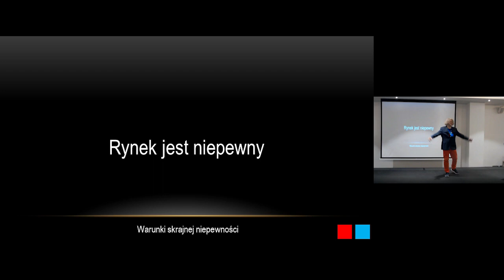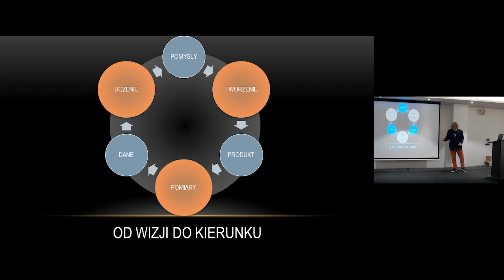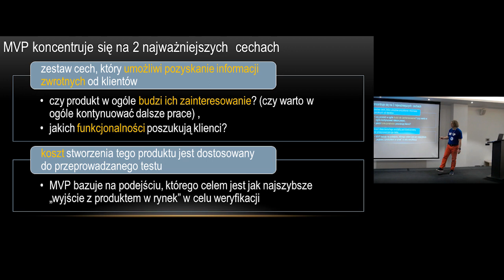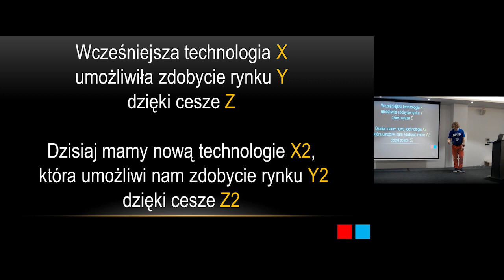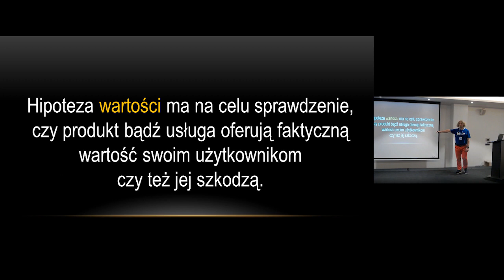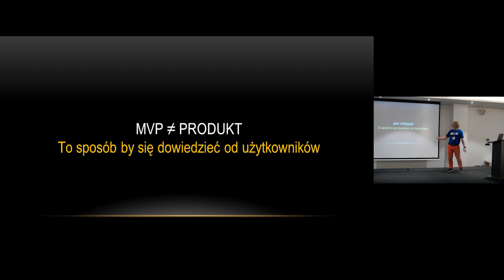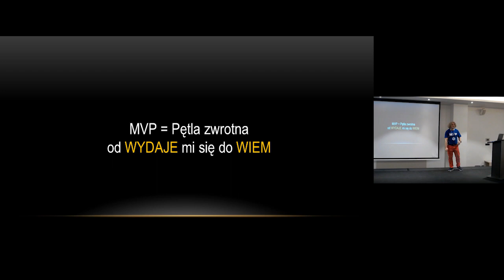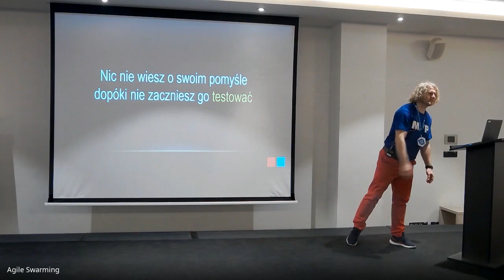Agile Swarming 2023 - Wiesław Zagól - [PL] MVP – the study of the act of faith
Masz to! Takiego produktu pragnie świat! Jak to możliwe, że nikt na to wcześniej nie wpadł! Najpierw rozpisujesz w głowie wszystkie funkcjonalności. Chwile później zapisałeś cały notatnik i podzieliłeś na wydania. Już wydajesz zarobione pieniądze…
Czy wiesz jak wygląda MVP twojego produktu? A może powinieneś się jednak skupić na MLP lub SLC? No, ale może jednak powinieneś określić MMP, MMR lub MSP albo postawić na MAP? Cokolwiek jednak nie wybierzesz, powinieneś zacząć od Badania Aktu Wiary. Zwycięstwo można odnieść jedynie ucząc się szybciej niż wszyscy inni.
To wydarzenie pokaże Ci co odróżnia wielkie sukcesy od wielkich porażek, ile cech tak naprawdę potrzebujemy, aby skuteczne przykuć uwagę uczestników wczesnego rynku. Wraz z prowadzącym uruchomisz pętlę sprzężenia zwrotnego, aby uzyskać odpowiedź w co inwestować wysiłek, aby oszczędzić czas i pieniądze.

ℹ️ Wiesław Zagól
Wiesław Zagól has been associated with IT for 20 years. During his career, he worked as developer, project manager and Team Leader. He is an Agile and Lean enthusiast. He likes to reduce waste and he focuses on the essentials. He loves reading s-f books, riding a bike hard and the efficiency of Muay Thai.